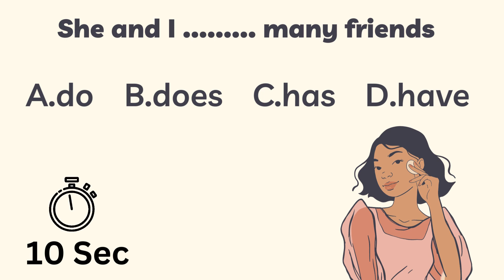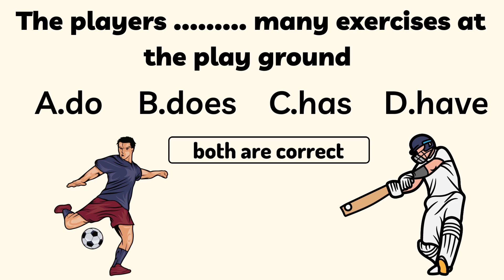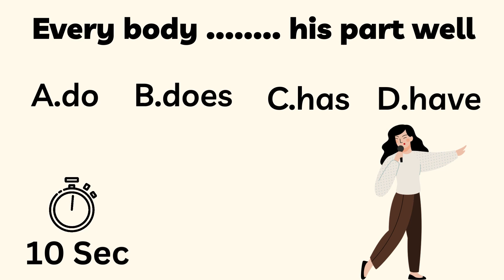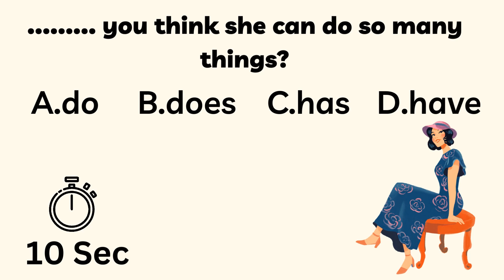MY ENGLISH TEACHER W.I - Episode 354|Grammar Exercises.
Select the best answers for given grammar exercises using the knowledge of
do, does, have, has.
SUBSCRIBE AND JOIN WITH ME. I'm a government school English and English Literature Teacher in a reputed Sri Lankan school with 30 years teaching experience.I UPLOAD VIDEOS EVERYDAY TO MY CHANNEL.My videos are from grade 6 to 13 of grade text books.And also I upload grade 10,O/L English and A/L General English past papers often.Specially I conduct SPOKEN ENGLISH COURSE with grammar for all learners.